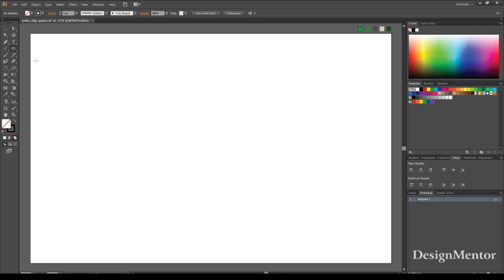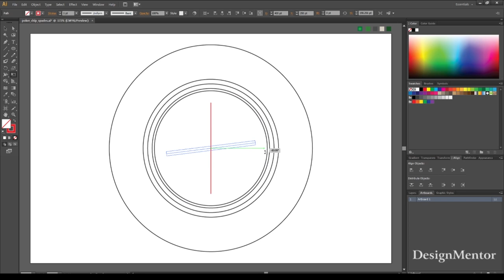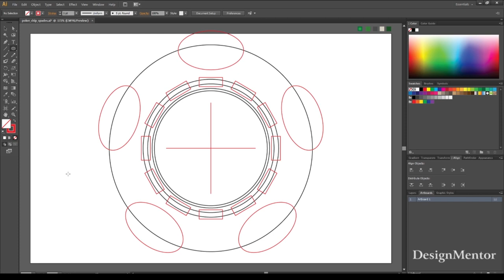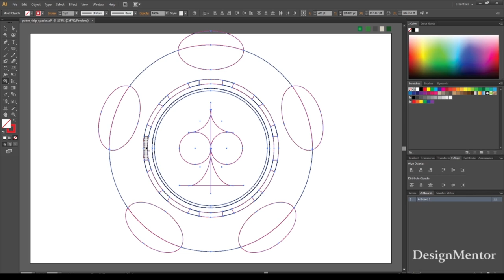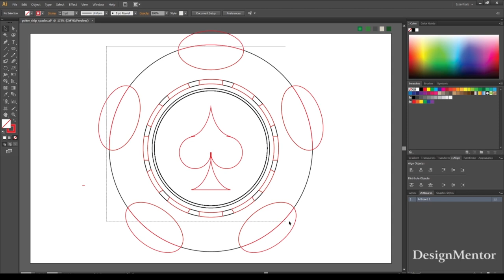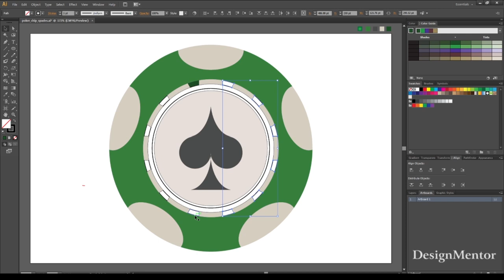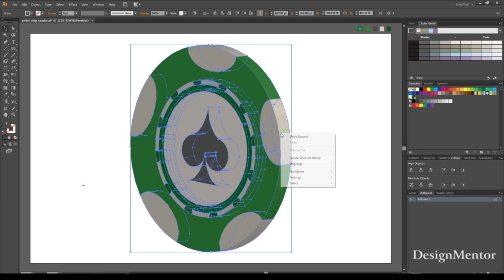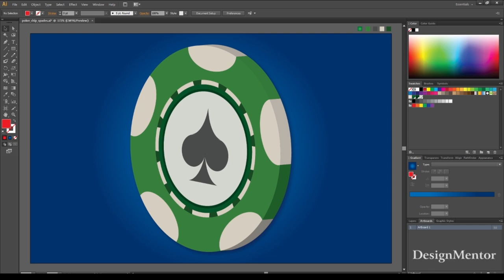Poker Chip Spade using Shape Builder Tool 3D perspective in Adobe Illustrator - Design Mentor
Lets create Poker Chip Spade using Shape Builder Tool 3D Perspective in Adobe Illustrator | Design Mentor